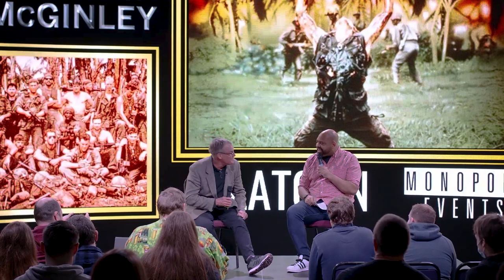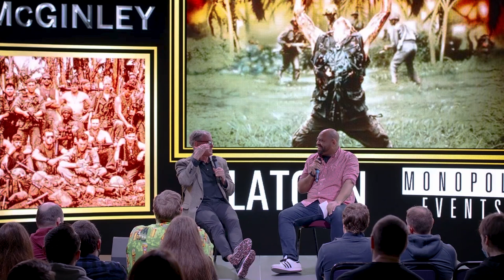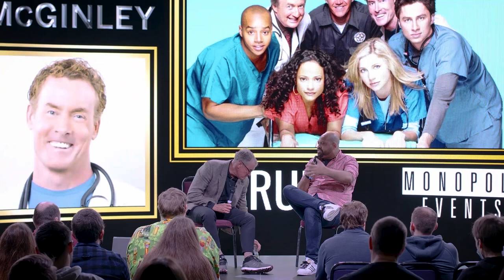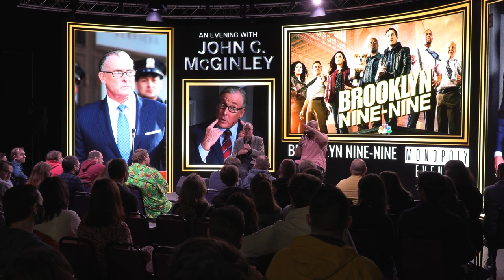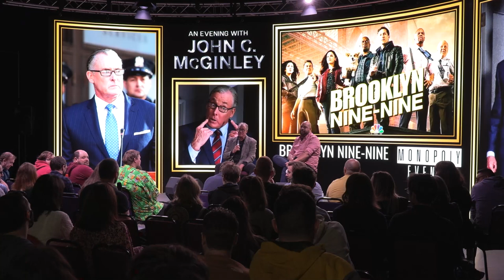An Evening with John C McGinlay star of Platoon & Scrubs by Monopoly Events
An Evening with John C McGinlay star of Platoon & Scrubs
The event was held at Bowlers Exhibition Centre in Manchester and hosted by Che Burnley. In the interview John talks about his career and takes a Q&A with the crowd.

Monopoly Events 2021. Re-use of Monopoly Events Content is prohibited